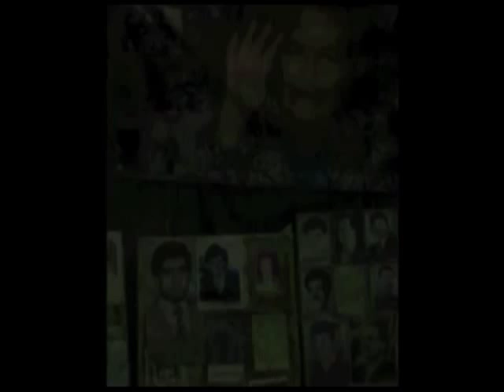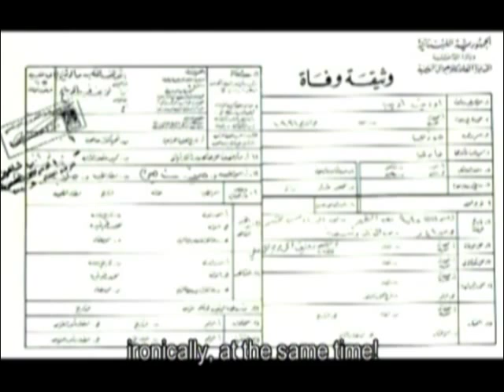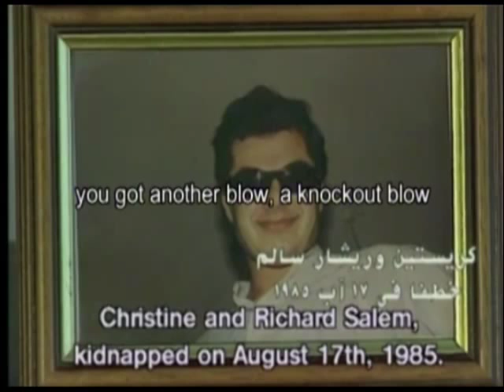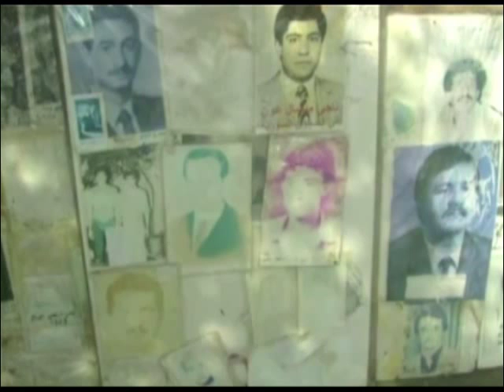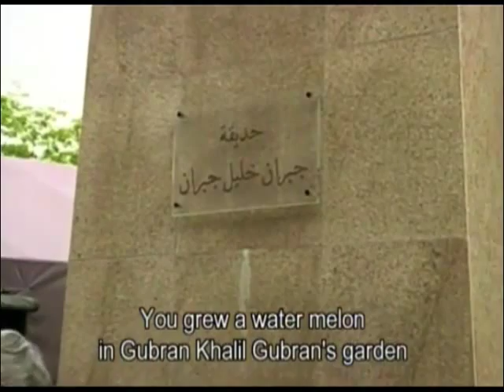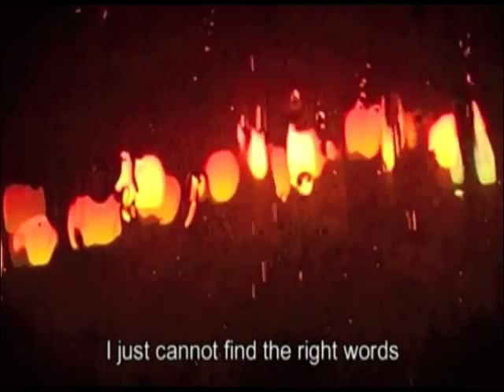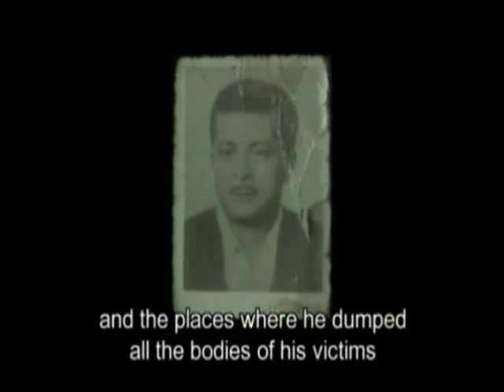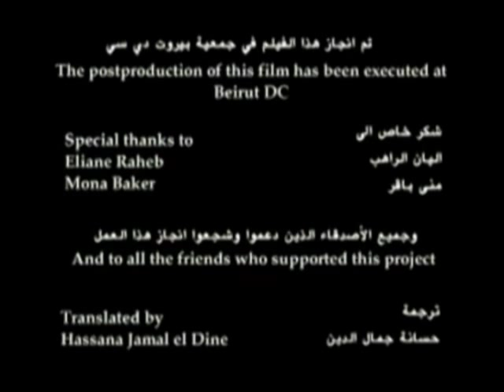"The last picture... while crossing" by Wadad Halwani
Based on the story of a mother of a disappeared, this 15 minutes documentary focuses on ‎the humanitarian aspect of the issue by showing the suffering of this mother, and through ‎her of all mothers of the disappeared‎.